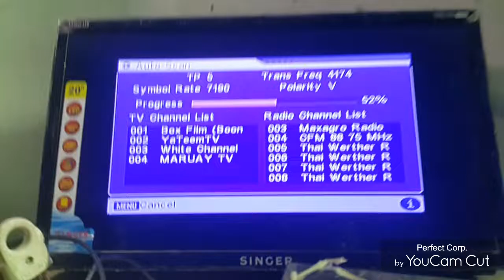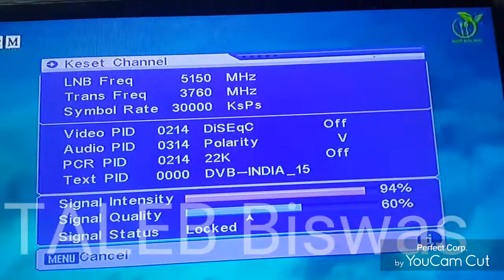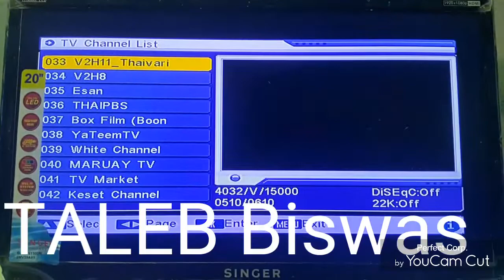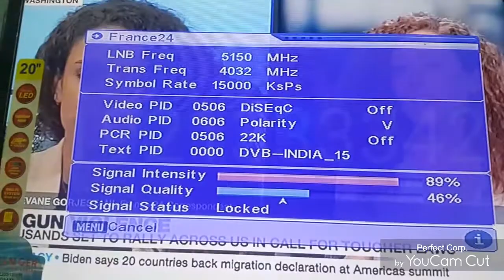how to shrine satellite Thai com 5.78E cband mpg to receiver